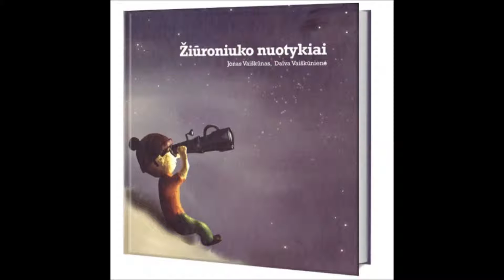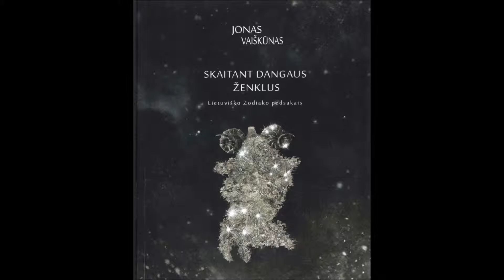Varliukai smalsiukai 39 laida,2014-2015m.sezonas, II dalis,pokalbis su Jonu Vaiškūnu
Šioje laidoje Jonas mums pasakoja dar daugiau įdomybių apie žvaigždes ir darbą muziejuje. Gero klausymosi!